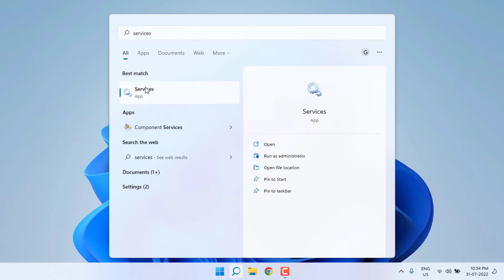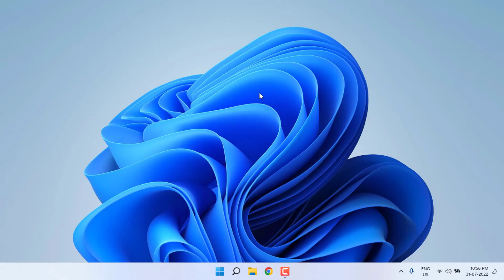Fix Valorant Error Code 59 There was an error connecting to the platform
How to Fix Valorant Error Code 59 in Windows 11